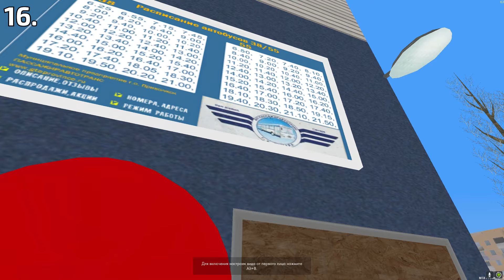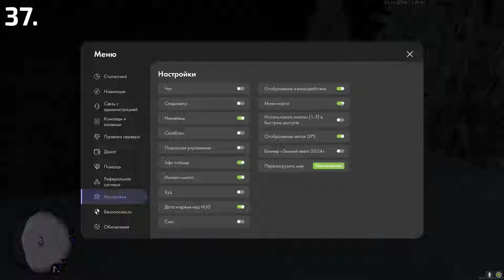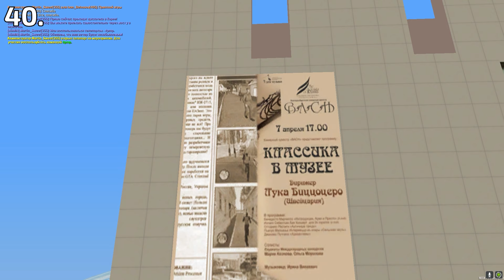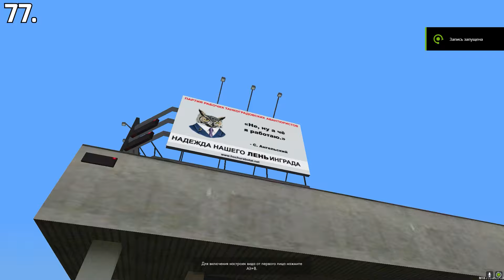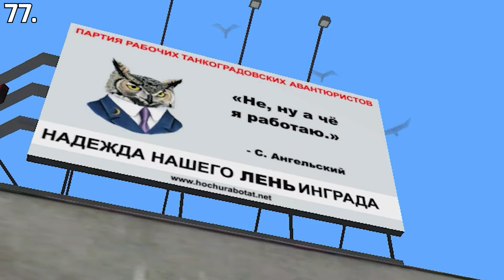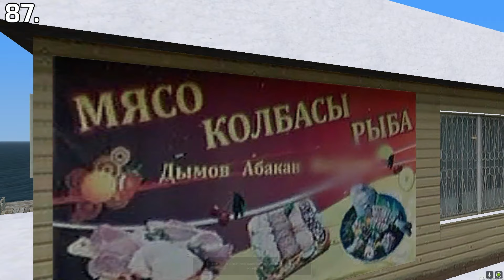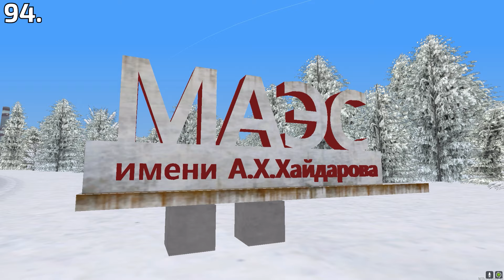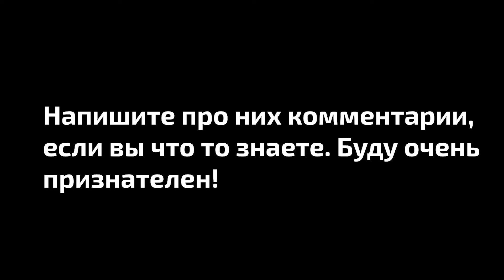ВСЕ ПАСХАЛКИ НА КАРТЕ! - MTA PROVINCE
Всем привет, дорогие зрители, с вами Чокопаев, и сегодня будет крупномасштабный разбор всех пасхалок на карте в МТА Провинции! Заваривайте чай, готовьте бутерброды, ведь нас ожидает долгое путешествие по всей Провинции в течении 30 минут.
Если вы с чем то не согласны, или думаете что я показал не все пасхалки, то смело пишите свои мысли в комментарии, я всё прочитаю и на всё отвечу!

Мой банковский счёт на 3 сервере - 159643